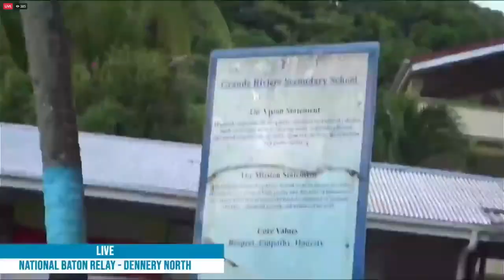NATIONAL BATON RELAY - DENNERY SOUTH & NORTH CONT'D